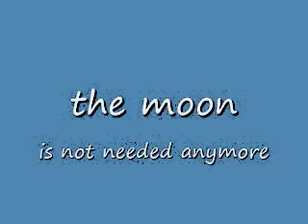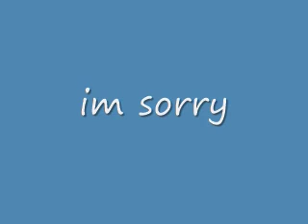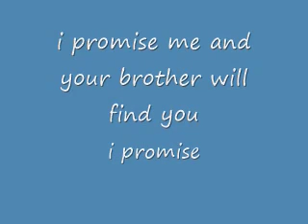investigation 5 moon shedding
the moon is shedding